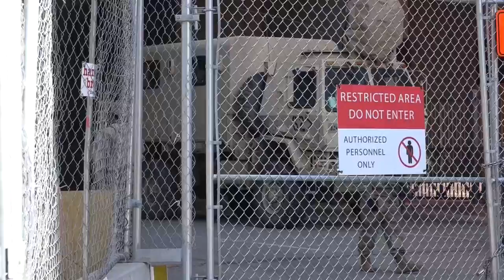Tensión en Mineápolis por el veredicto del jurado contra ex agente en el caso de George Floyd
Estados Unidos se encuentra en vilo a la espera del veredicto del juicio contra Derek Chauvin, el expolicía acusado de matar a George Floyd en mayo pasado, mientras que el presidente del país, Joe Biden, aseguró este martes que está rezando para que la sentencia sea "correcta".

¡Visítenos!